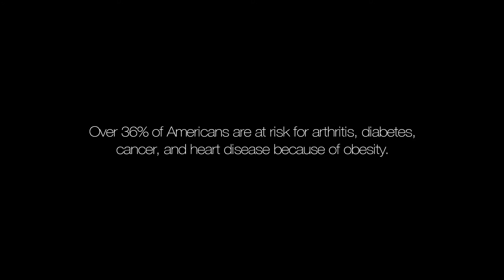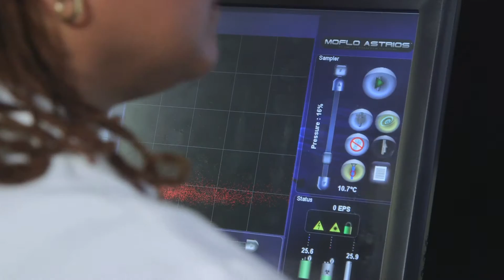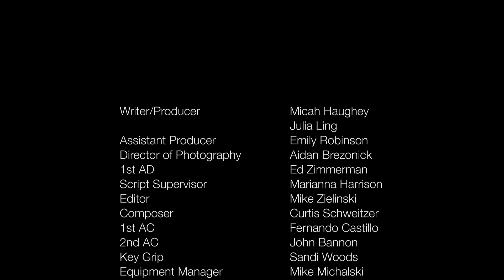Microbiome Research Fundraising Video (SeqHealth.org)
Narrated by: Brody Hutzler
Writer / Producer: Micah Haughey, Julia Ling
Director of Photography: Aidan Brezonick
Associate Producer: Emily Robinson
Assistant to Julia Ling: Kylie Lin
Script Supervisor: Marianna Harrison
1st AD: Ed Zimmerman
1st AC: Fernando Castillo
2nd AC: John Bannon
Key Grip: Sandi Woods
Equipment Manager: Mike Michalski
Recording Studio Manager: Stephanie Komure
Hair and Makeup: Genell Banks
Sound Engineer: Tony Azzolino
Lead CGI Artist: Yancy Calzada
Lead Editor: Mike Zielinski
Composer: Curtis Schweitzer

Guy Bauer Productions
George Wong
Betty Kwan, Attorney at Law
Wing and Robert Kwan CPAs
Hong Kong Realty Management Inc.